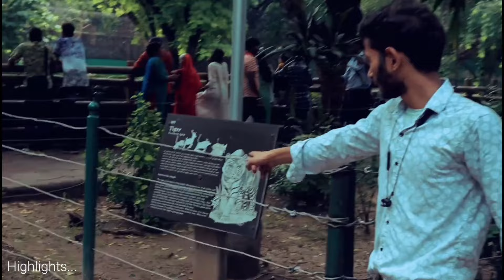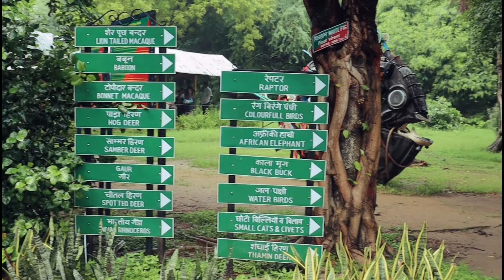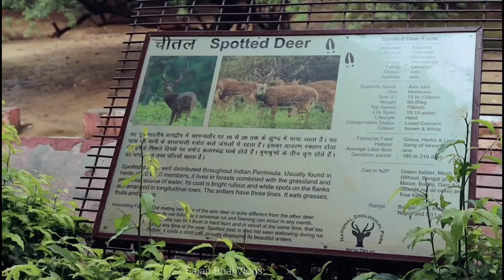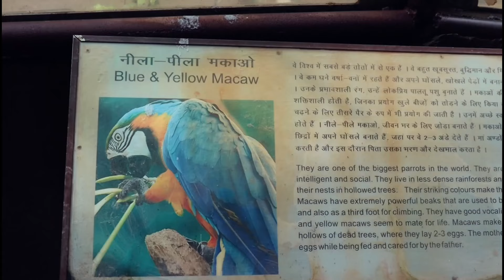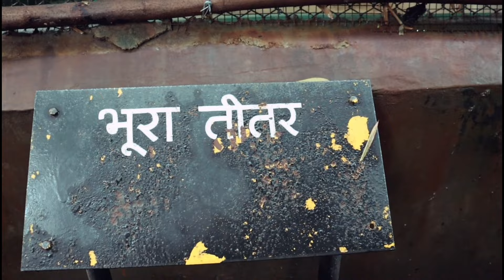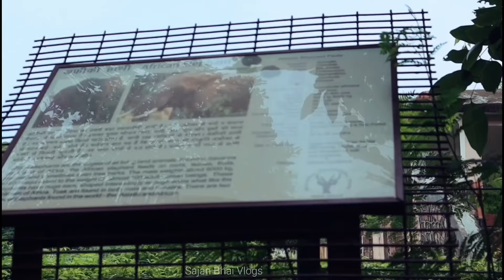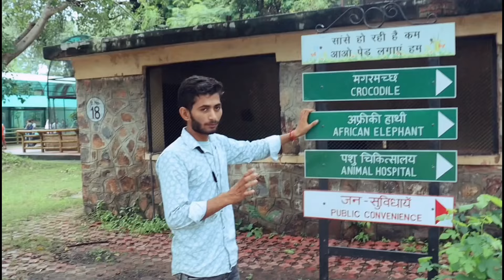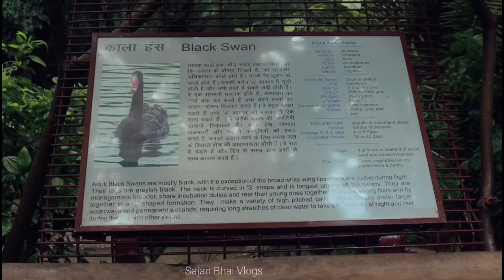दिल्ली चिड़ियाघर | Delhi Zoo Full Tour | Delhi Zoo 2024 | national zoological park delhi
delhi zoo
delhi zoo drunk man lion cage
delhi chidiya ghar ka ticket online kaise book karen
delhi chidiya ghar ke pass konsa metro station hai
delhi chidiya ghar drunk man lion
delhi chidiya ghar kaise jaye metro se
delhi chidiya ghar snake

प्रिय दोस्तों/साथियों 🙏
✴️Sajan Bhai Vlogs

►Sajan Bhai (Graduation🎓 B.sc)
►From~Bhabua (Kaimur) Bihar

new video of qutum Minaar
qutum minaar travel in delhi
qutub minar mehrauli
qutub minar market
qutub minar delhi mein
qutub minar 2024